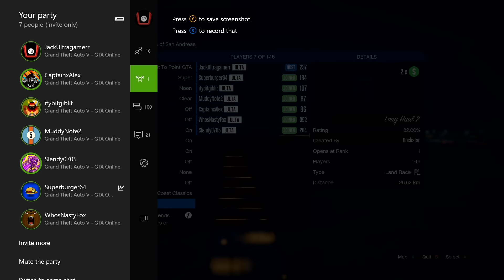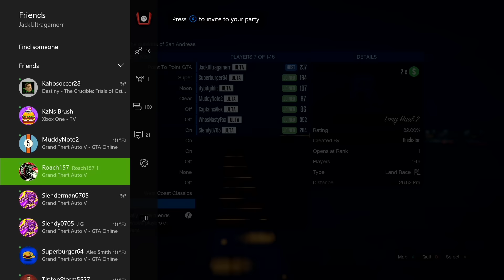GTA 5 Online - LONG HAUL IN NEW DLC CARS! w/The Crew